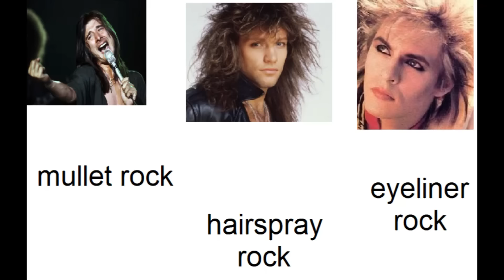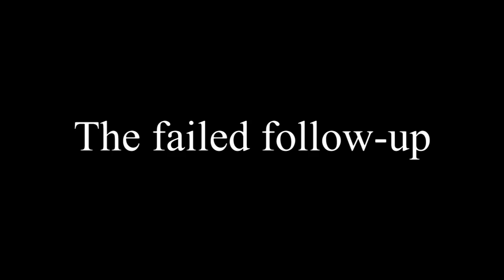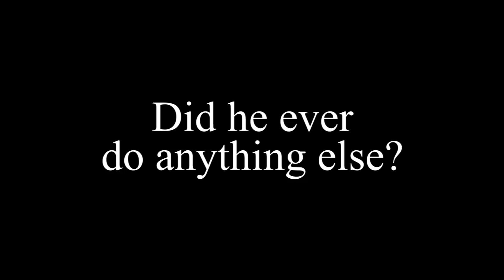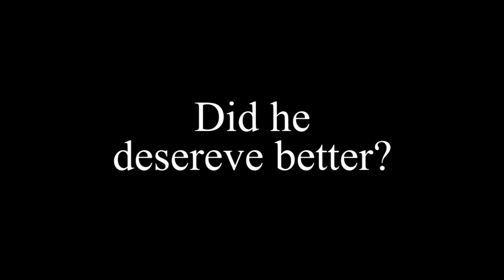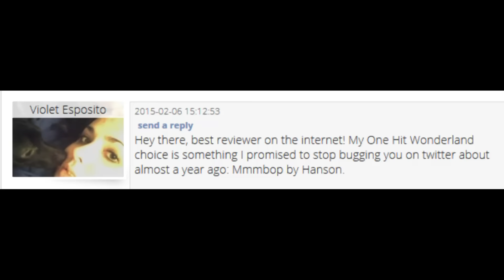ONE HIT WONDERLAND: "St. Elmo's Fire" by John Parr